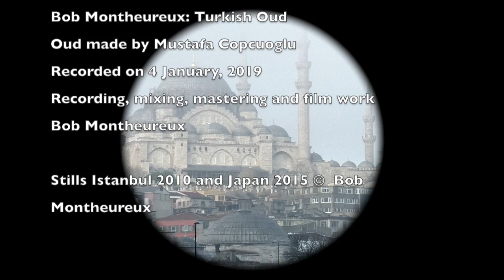East From Far And Near II by Drums & Bums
East From Far And Near II ...

This is another Theatralical News from Behind the Curtain video.

Walt Bum: Voice

Bob Montheureux: Turkish Oud (Oud made by Mustafa Copcuoglu)

Recording, Mixing, Mastering and Filmwork Bob Montheureux.

Stills Bob Montheureux Istanbul 2010 and Japan 2015 ©